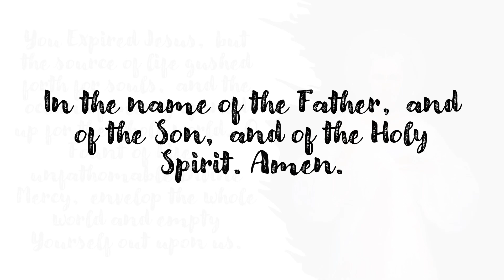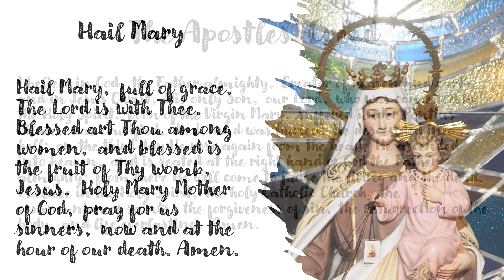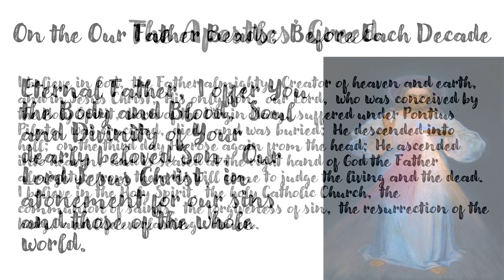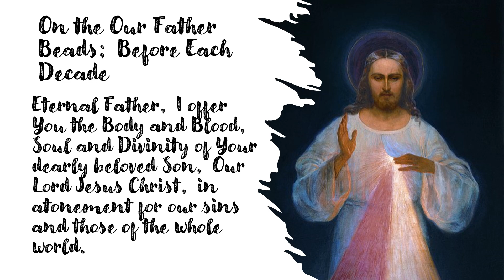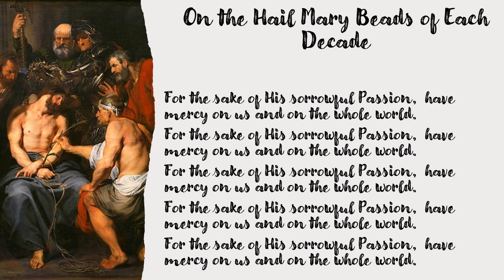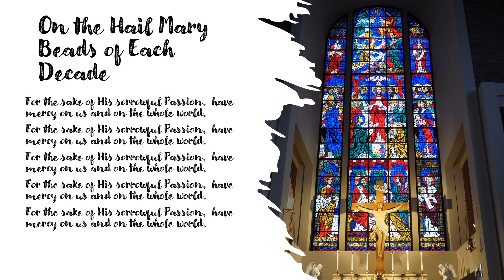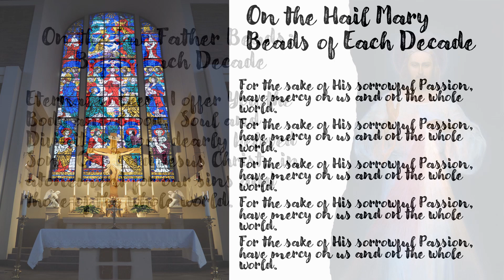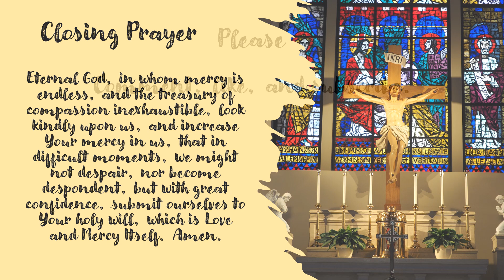Divine Mercy Chaplet for January 30, 2024